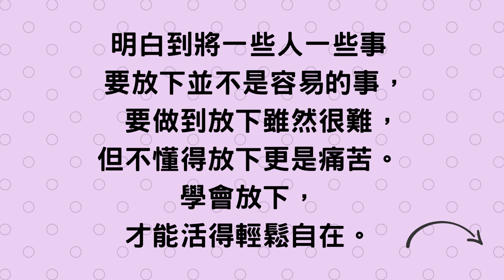|2022|學會放下，才能真正享受人生的快樂。|小芝芝看天下~心靈文章一百五十 放下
放下，是一種生活的智慧。

like 或留言給我。